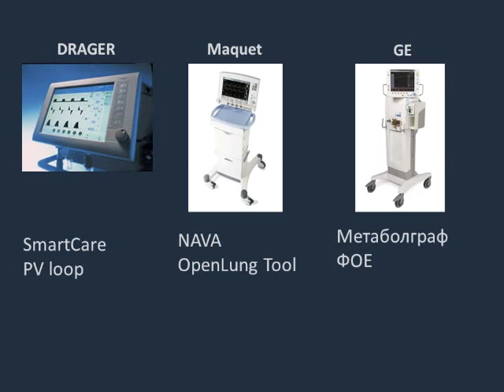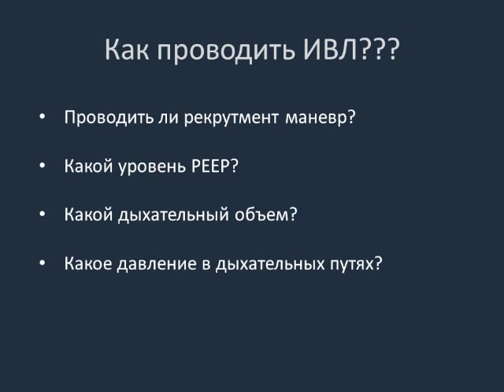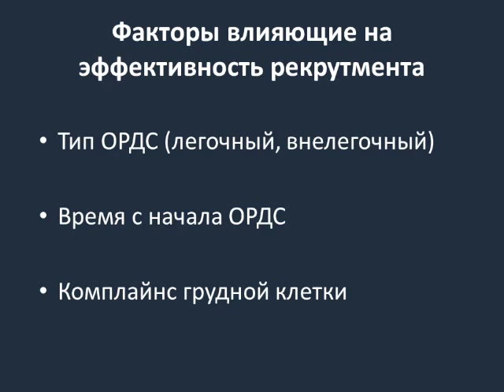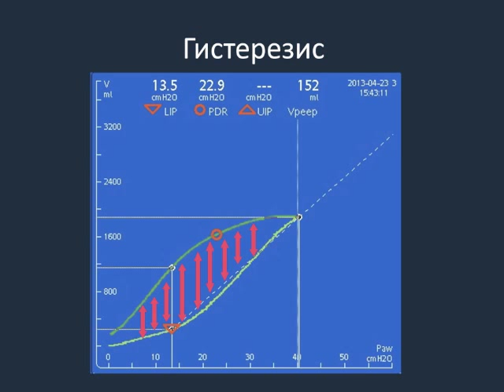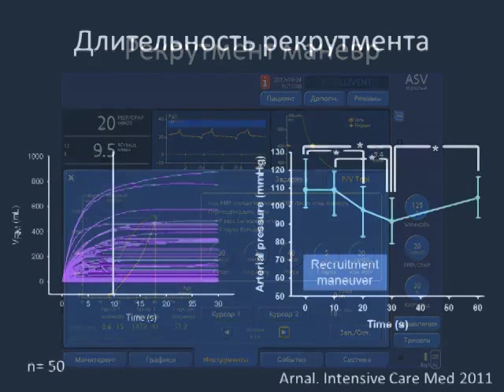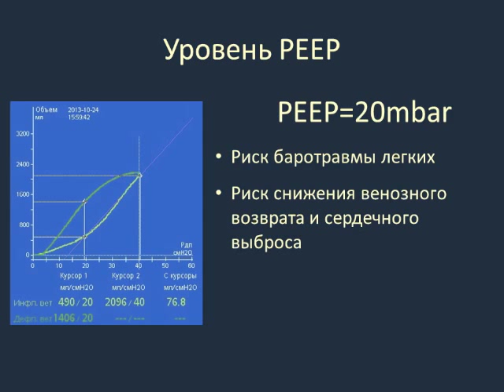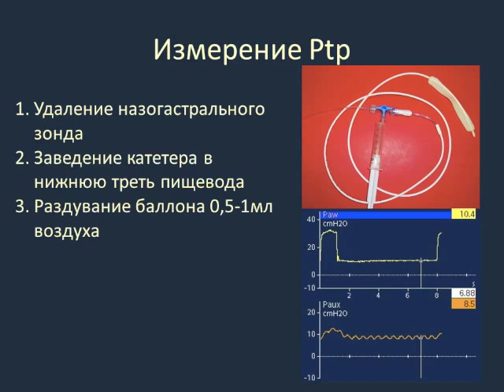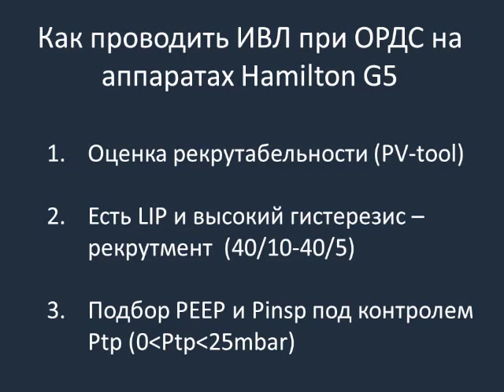P-V tool и транпульмональное давление при рекрутменте (кИВЛ14дек) Полупан А.А.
Лекция Александра Полупана на оснве клинического наблюдения с использованием инструмента «P-V tool» и датчика пищевдного давления о современных подходах к рекрутменту легких при ОРДС и технологических достижениях фирмы Гамильтон-Медикал позволяющих точно и эффективно подбирать параметры рекрутмента и ПДКВ после выполненного маневра